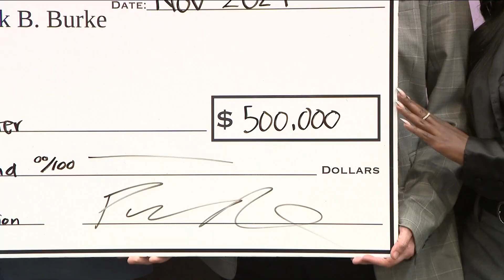Family Justice Center receives $500K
To expand the Forensic medical unit